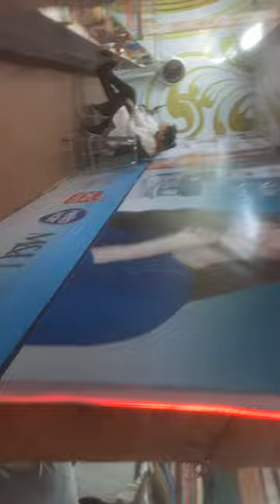Shopping Festival | 🛍 Race Cos Park